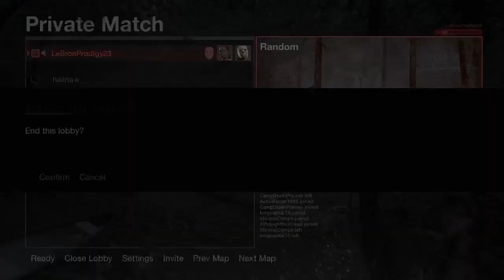Dk J vs Ds Tiffanys